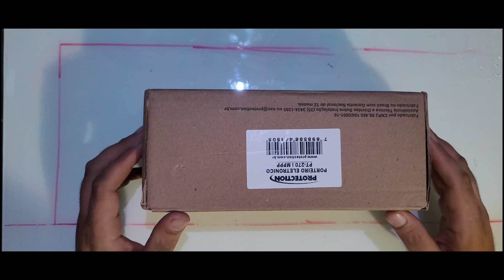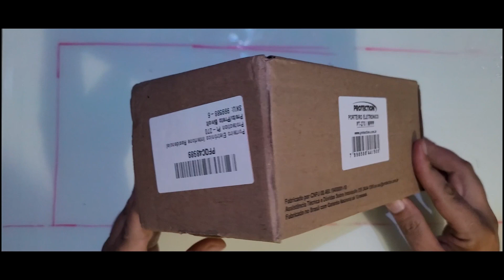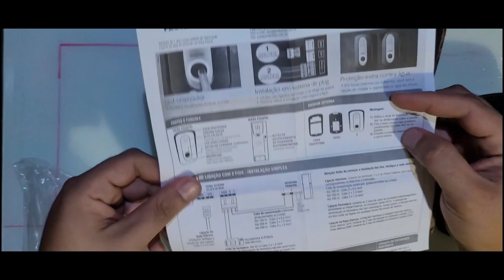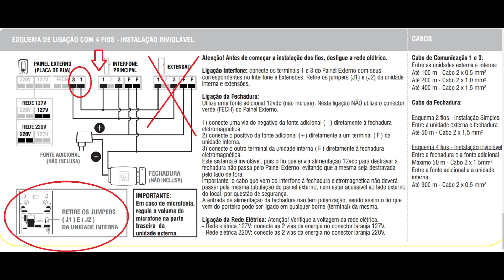Unboxing e instalação Porteiro Eletrônico PT270 Protection Interphone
link do produto
Muito Bem Vindo a mais um Vídeo feito com carinho!
Se é Fã do canal se torne um membro(a) tudo lá é em primeira mão!

Pessoal, quem quiser me acompanhar mais de perto vou deixar o link do meu instagram para vocês  segue lá: